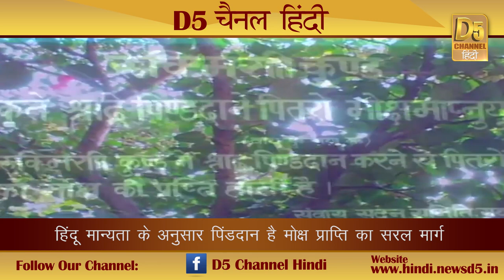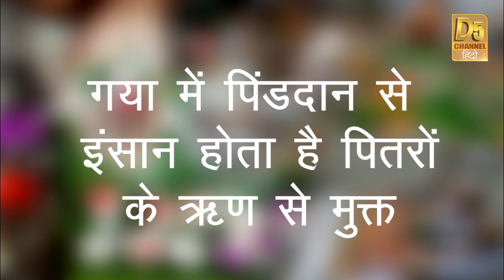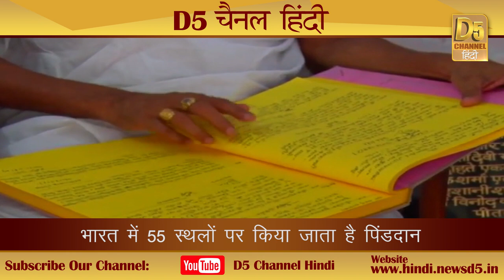कहां होता है पितृ पक्ष और मातृ पक्ष का तर्पण ?